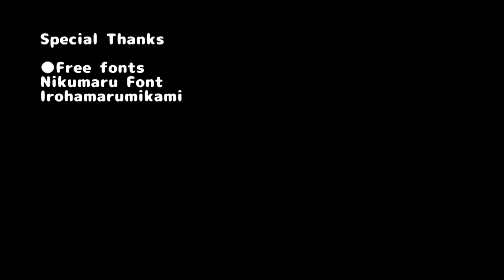Steampunk shotgun Tutotiral with Template [How to make props]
Playlist of plague doctor mask tutorial,
steampunk prop tutorial, horror mask tutorial

How to build steampunk shotgun.

◆Templates download
◆More detailed info
◆Material list
◆Cautions in work
Materials are EVA foam, PVC pipe, glue gun etc.

◆Special Thanks
I used free fonts.